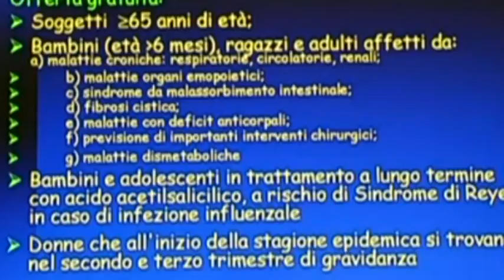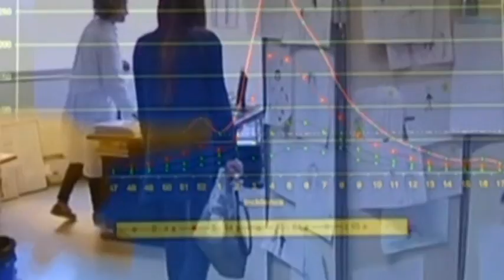Arezzo, arrivato il picco dell'influenza